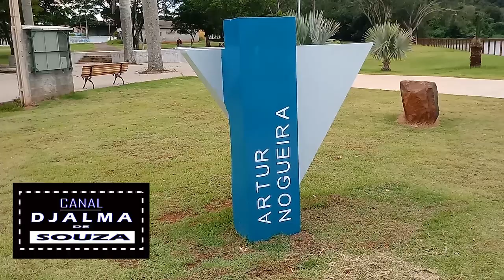BALNEÁRIO MUNICIPAL, DOMINGO À TARDE!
BAINS PUBLICS AU BRÉSIL
ブラジルのビーチ
spiaggia in Brasile